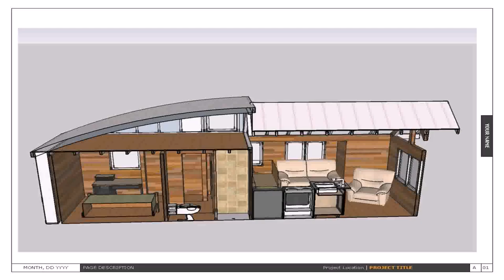House Floor Plan Books - Gif Maker DaddyGif.com (see description)